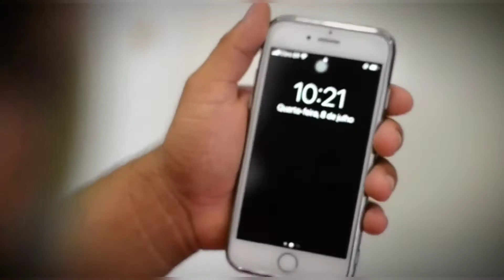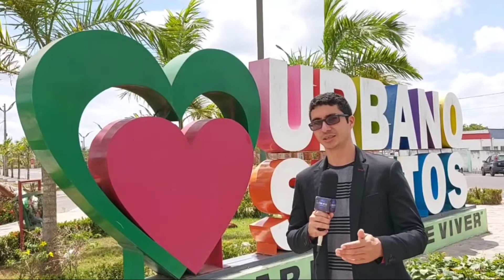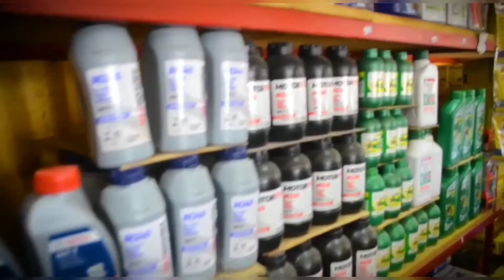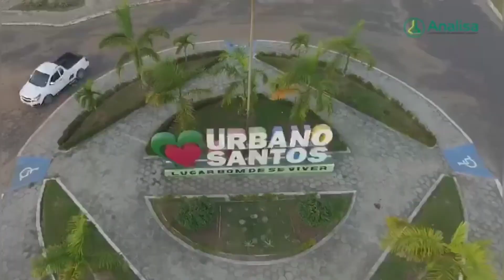HOMEM USA DINHEIRO DO AUXÍLIO EMERGENCIAL PARA CONTRATAR PROFISSIONAL DO SEXO, VEJA O QUE ACONTECEU